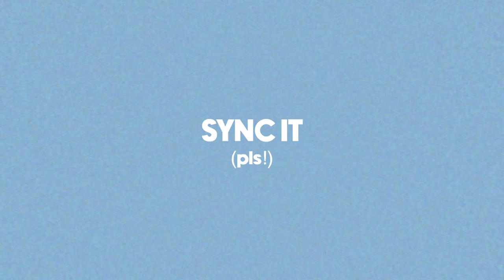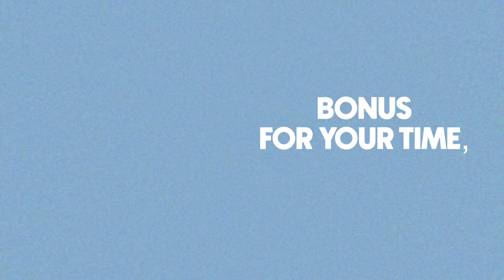6 Editing Mistakes To Leave Behind - Mobile video editing tips to INSTANTLY level up your videos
These are some editing mistakes to look out for when you are making your content!

Super flattering pocket Newmowa LED light ➭
The best phone mount ➭
Compact selfie stick phone tripod ➭
Pocket RGB light ➭
Simple bluetooth remote for phones ➭
Lightweight travel tripod ➭
The best mic ever (I adore it) ➭
Camera I use ➭
Versatile handheld tripod ➭

How To Overcome Camera Shyness, Get Confident On Camera - Tips to overcome fear & get camera ready